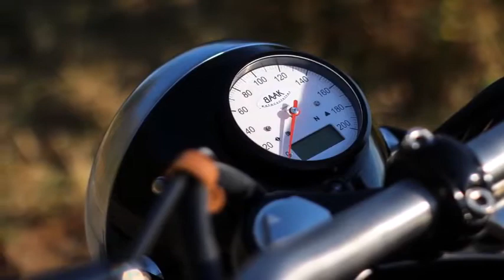Custom Triumph Bonneville T120 by BAAK Motocyclette|Custom Moto